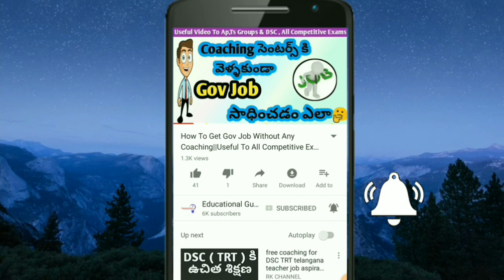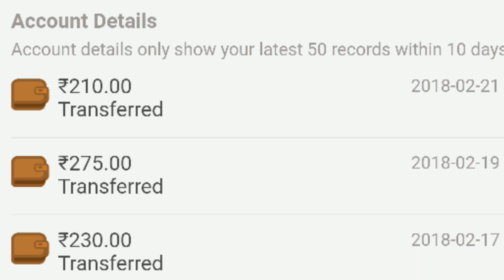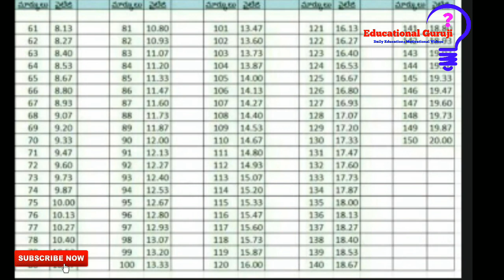AP TET Marks Weightage||Don't Miss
Pls Support...
Finally...